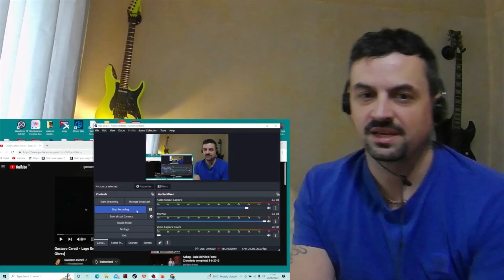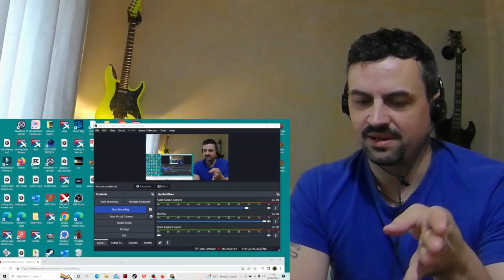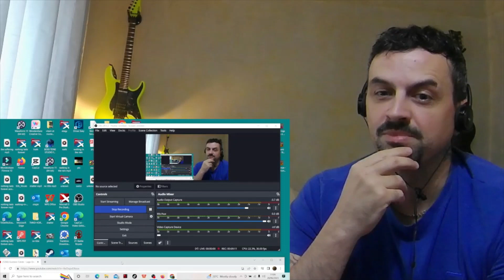GUSTAVO CERATI -LAGO EN EL CIELO REACTION